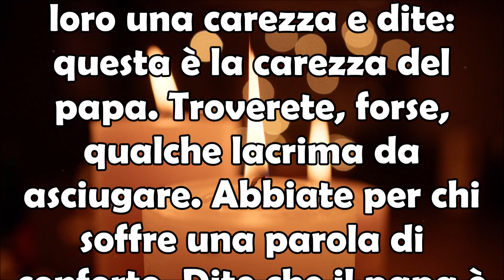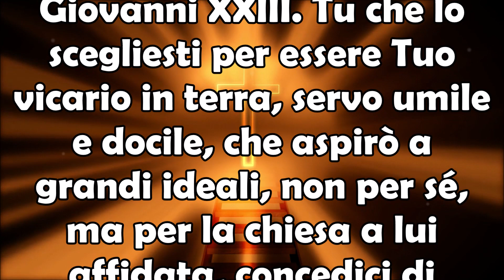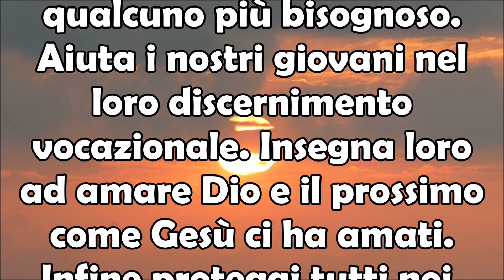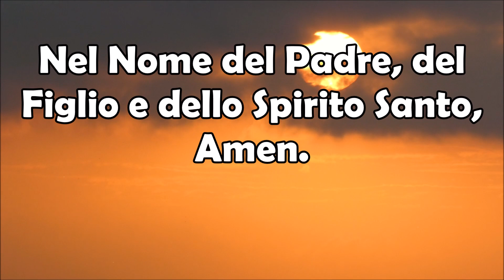11 Ottobre Ricorrenza San Giovanni XXIII Preghiera | "Papa Buono" Proteggici e Salvaci dal Male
11 Ottobre Ricorrenza San Giovanni XXIII Preghiera | "Papa Buono" Proteggici e Salvaci dal Male.